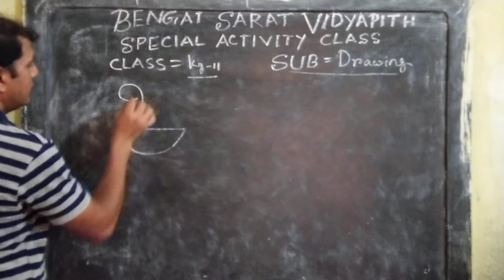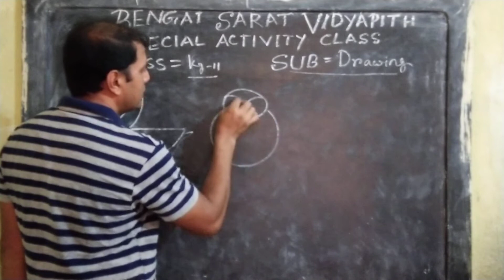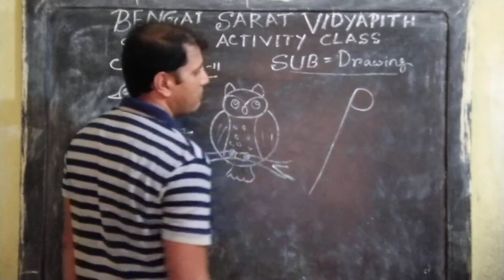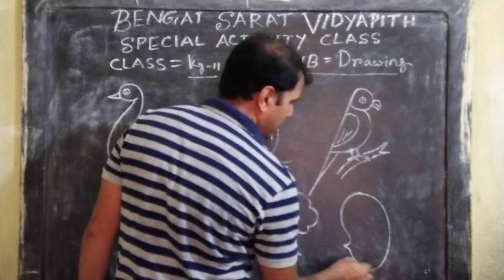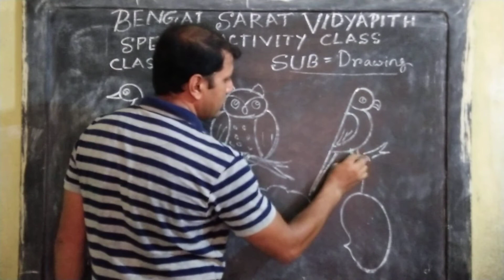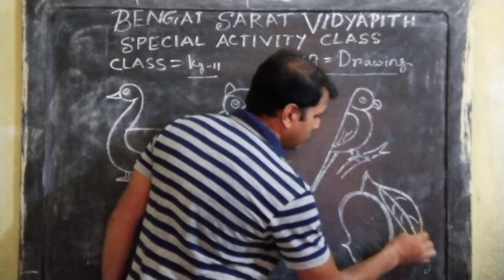SPECIAL ACTIVITY CLASS // ONLINE CLASS // KG II // DRAWING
CLASS : KG II // DRAWING